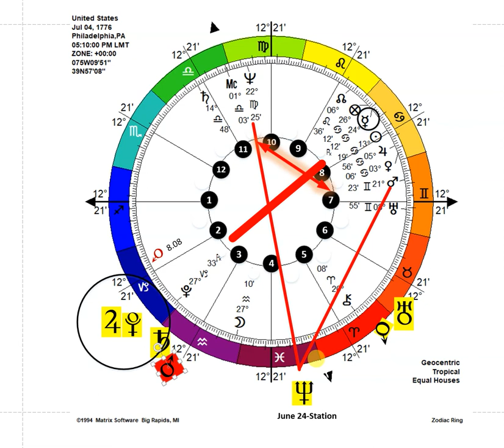Coronavirus crisis---- What's next?--The Astrology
The coronavirus crisis has measurably intensified during the last week and the situation has looked pretty grim. Is there any daylight coming up?